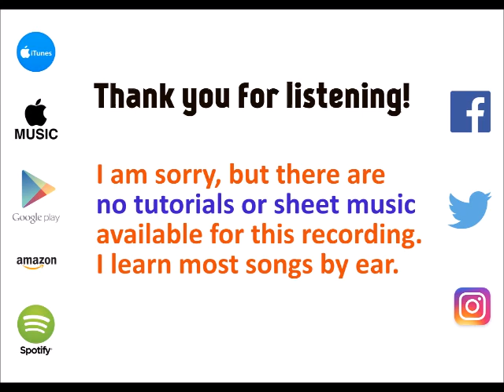Love Someone - Miley Cyrus cover by Molotov Cocktail Piano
MCP plays "Love Someone" by Miley Cyrus, from "MCP Performs Miley Cyrus: Younger Now" - available on iTunes & Apple Music Spotify Google Play Amazon and all other major digital stores and streaming services.